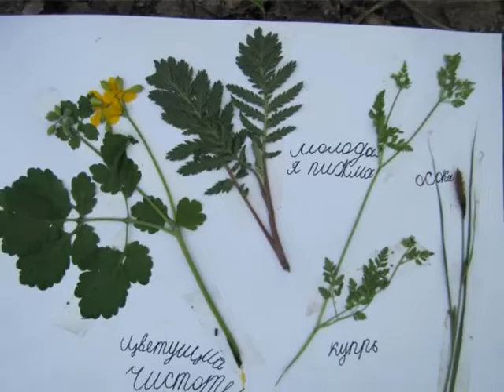Биошкола "Время насаждать"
- биошкола "Время насаждать " открывает новый сезон! Мы ждем вас всю весну и лето.

Кадры из дневников участников Биошколы 2013